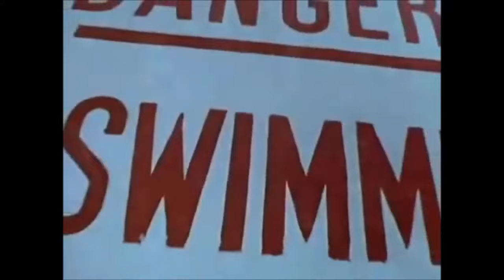The Spirit Of Dark And Lonely Water (Public Information Film 1973)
Lonely Water (widely known as The Spirit of Dark and Lonely Water) is a 1973 British Public Information short film Voiced By Donald Pleasence.